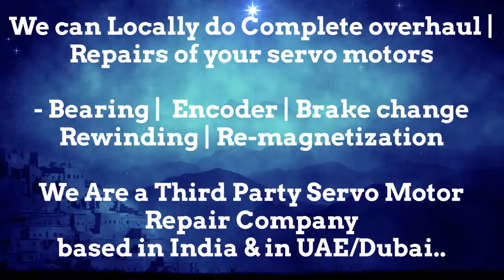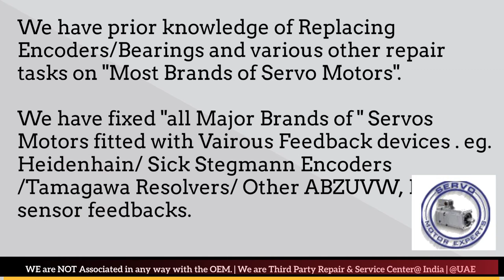KEB Servo Motor Encoder Align Resolver Adjust Repair Dubai UAE Oman Kuwait Qatar Saudi